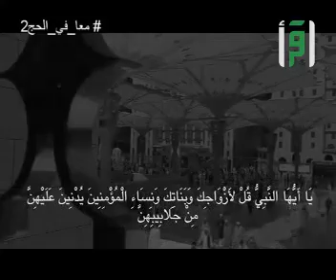زوجات رسول الله وفضائلهن - معًا في الحج 2